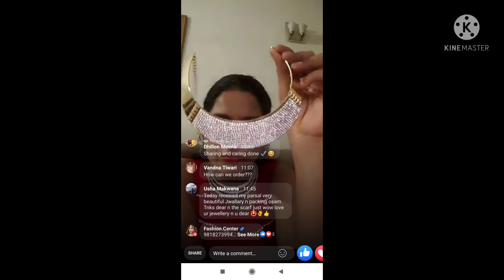ad kundan korean druzy tradiyional western jewellery#rings#earings#bracelet#sets#fashion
Glimpse of live which we do every day at fashion Center page

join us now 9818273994